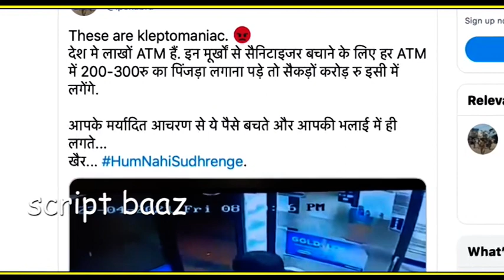Man stealing hand sanitiser from ATM । Man stealing sanitiser from ATM । Man stealing sanitiser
देशभर में तेजी से फैल रहे घातक कोरोना वायरस महामारी के बाद से हैंड सैनिटाइजर का इस्तेमाल काफी बढ़ गया है। इस जानलेवा वायरस के फैलने के बाद से ही लोगों को मास्क पहनने, साबुन या सैनिटाइजर से हाथ धोने की सलाह दी जा रही रही है। अब रेस्टोरेंट्स से लेकर दफ्तरों और एटीएम में भी आपको सैनिटाइजर की बड़ी-बड़ी बोतलें रखी मिल जाएंगी, ताकि लोग उसका इस्तेमाल करके खुद को कोरोना संक्रमण से बचा सकें। हालांकि, सोशल मीडिया पर वायरल इस वीडियो ने बता दिया है कि कुछ लोग कभी नहीं सुधरेंगे।

दरअसल, सोशल मीडिया पर तेजी से वायरल हो रहा यह वीडियो केरल के कोझीकोड का बताया जा रहा है। वीडियो में दिख रहा है कि एटीएम से पैसा निकालने के बाद शख्स वहां रखी हैंड सैनिटाइजर की बोतल भी अपने साथ लेकर चल गया। यह वीडियो कई लोगों ने अपने सोशल मीडिया पेज पर शेयर किया है। इस वीडियो सामने आने के बाद लोग इस शख्स की जमकर आलोचना कर रहे है।